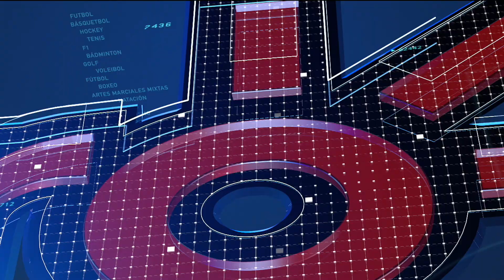Checo Pérez ya puede pelear con Max Verstappen 'al tú por tú'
Checo Pérez ya está al nivel de Max Verstappen, ya le pelea 'al tú por tú'.

¡¡Dales un vistazo a nuestra lista *Producciones Claro Sports*!!